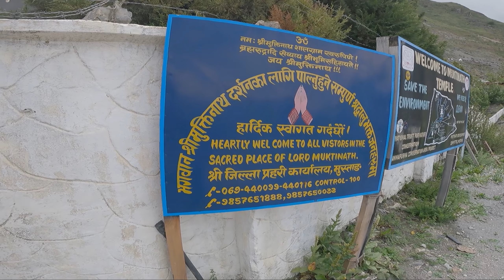Kagbeni to Muktinath ! Mustang Trip-12 🇳🇵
Welcome Back To AKA Abhinaya From Dolakha, Nepal . 🇳🇵🇳🇵

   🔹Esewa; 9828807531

🔴SUPPORTED BY
                                                                                                                                                                                     🔹Bridge International Educational Consultancy-BICM

     ▶️ Creative Studio, Charikot Dolakha

🔸A/C Holder Name: ABHINAYA KARKI
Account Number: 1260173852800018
Bank Name: Prabhu Bank Ltd.